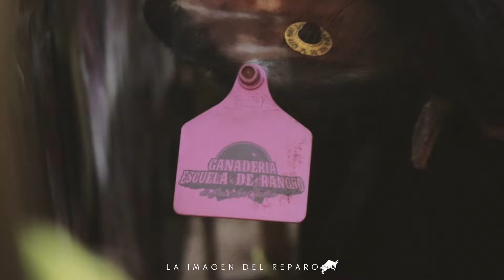¡DE CABEZA ESTE JINETE! ESCUELA DE RANCHO EN URIANGATO, GUANAJUATO.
Esta ganadería siempre nos ofrece el mejor de los espectáculos y esta ocasión se presentaron en Uriangato, Guanajuato con 11 de los mejores ejemplares. Montas peleadas, drama, plaza llena y un público contento.